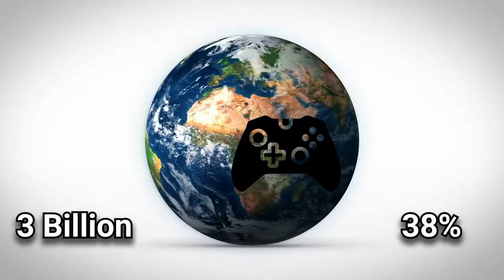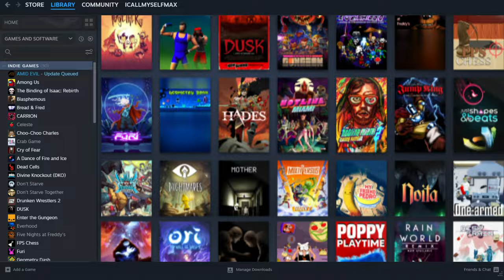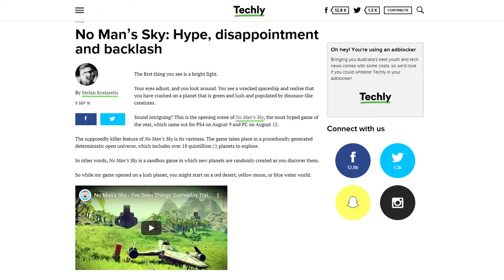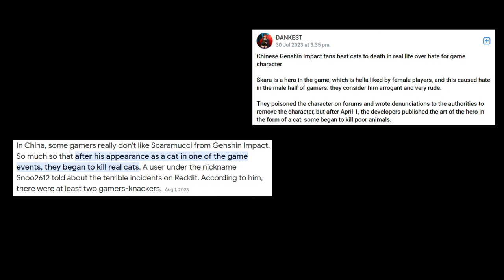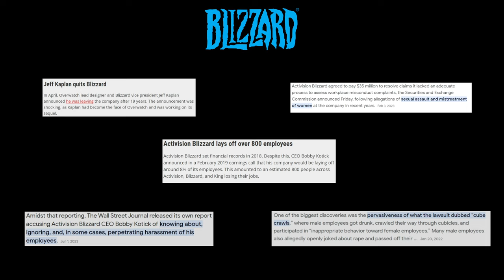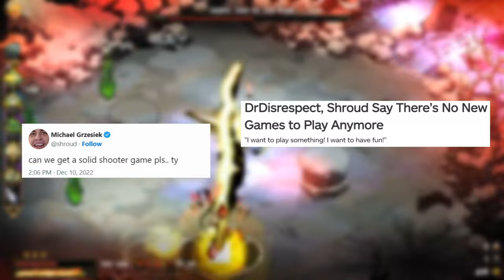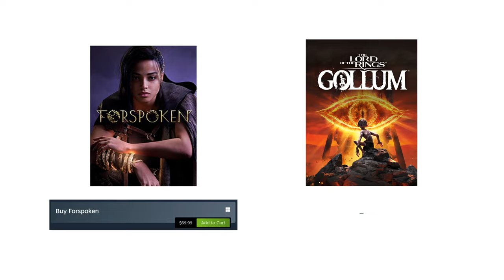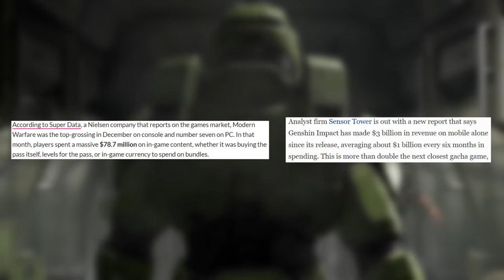Are indie games better than AAA games?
The legendary question finally being answered

(I haven't made anything recently but I will)

Music used in the video in order:
Saxobamarama
Undertale OST - Anticipation
Marvel vs Capcom 2 - Character Select
The Elder Scrolls lV - Harvest Dawn
Mario Party 2 OST - Let the games begin
Plants vs Zombies - Main theme
Sonic Mania OST - Studiopolis
Valorant OST - Loading screen
Dark Souls 3 OST - Vordt of the Boreal Valley
Cry of the Unheard
Terraria OST - Mushrooms
Bach: Solo Cello Site no. 1
Cuphead - Inkwell Hell
Papers, Please - Main Theme
Hollow knight OST - Greenpath
Super Mario 64 OST - Cave Dungeon
No Man Sky OST - Red Parallax
Super Mario Galaxy OST - To the Gateway
Darkest Dungeon OST - Explore the Ruins
Animal Crossing: Wild World OST - Mr. Resetti
Plague Inc OST: Plague Blossom
Conker's Bad Fur Day - Conker the King
Infamous OST - Title screen
Elden Ring OST - Limgrave
Pizza Tower - Secret Hoppins'
MW2 Ghost - Meme song
Persona 5 OST - Beneath the Mask
Legend of Zelda Skyward Sword - Groose's Theme
Animal Crossing (GameCube) - 7AM
Pizza Tower OST - Thousand March (WAR)
Terraria OST - Underworld
Aquatic Ambience
MapleStory - Kerning City: Bad Guys
Furi OST - Something Memorable
Chopin - Nocturne op.9 no.2
Fortnite OST - Title Menu
The Legend of Zelda: Breath of the wild OST: Kass Theme (Remix

The Reason I keep adding all the music is because I get frustrated when I cant find Specific music in videos so to help people find the music I decided to add every single piece of music I use. Hopefully this helps :)